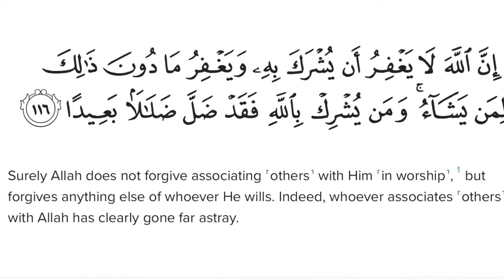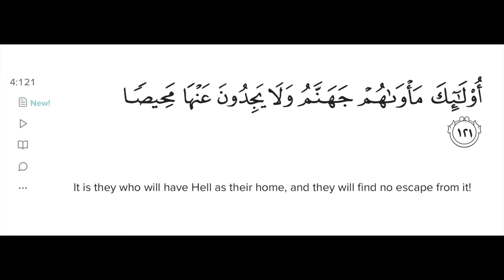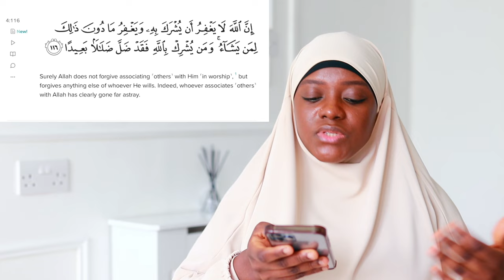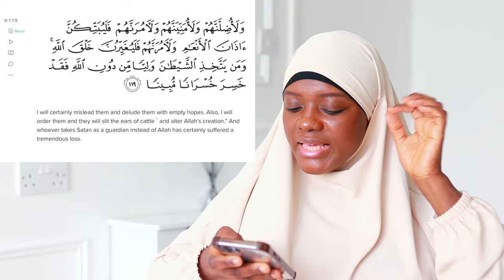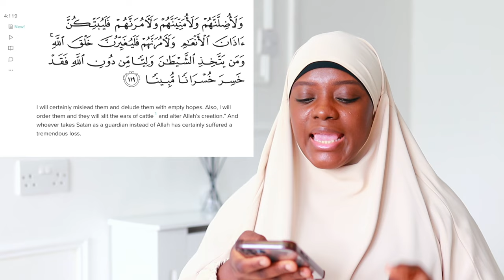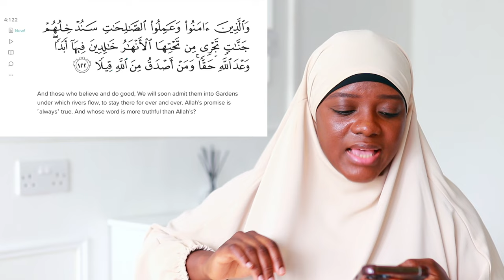PLASTIC SURGERY GENERATION | UNDERSTANDING QURAN WITH NAFISA | Ramadan series Ep 17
Nafisa in this 15th episode of the Ramadan series UNDERSTANDING QURAN WITH NAFISA, in this ramadan 2024 as she helps us understand the Quran on a deeper level. With her insightful commentary and engaging delivery, this series is perfect for anyone looking to strengthen their faith during the holy month of Ramadan. Don't miss out on this valuable opportunity to gain a deeper understanding of the Quran!

Ramadan is the month of the Quran so in this ramadan series, I have chosen to focus on exploring surah An Nisa (The Women) in this series. So if you are looking for a Ramadan series on:
Tafseer of surah An Nisa
Ramadan videos for women
How to be a successful muslim
Understanding Quran in English
Muslimmarriage coach
Learn the Quran
Then this should video should be helpful.
00:00 Introduction
00:28 Verses
03:02 Speaking positivity
04:23 Giving good counsel
12:14 Future Telling
13:23 Changing Allah's creations via surgery